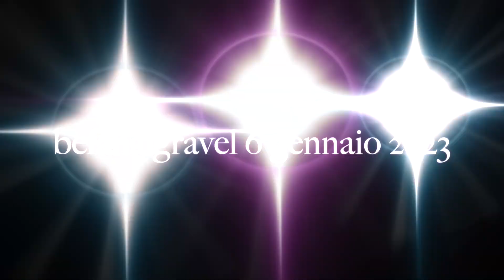Befana Gravel 2023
Befana Gravel 2023, attraversare i fiumi è sempre un'avventura!